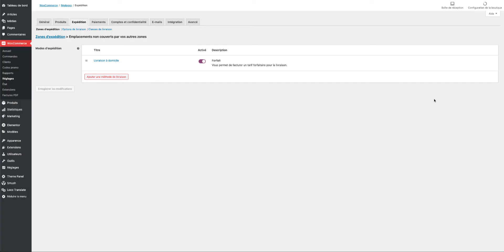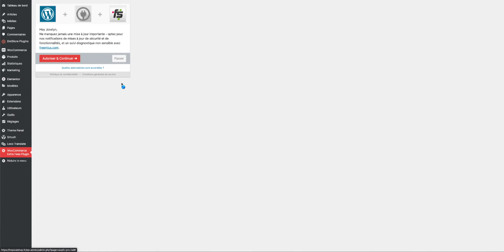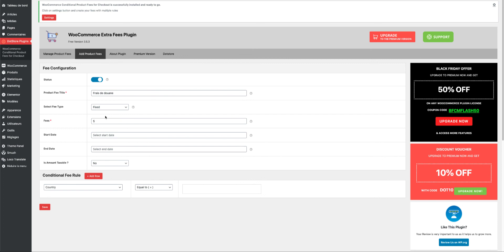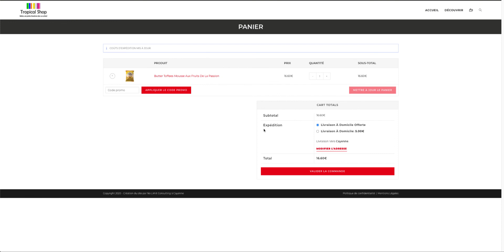Ajouter des frais supplémentaires au frais de port WooCommerce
Dans cette vidéo nous allons voir comment ajouter des frais additionnels à vos frais de port sur WooCommerce.
Envie d'ajouter des frais de traitement, de gestion, de préparation ou de douane ? Cette vidéo est faîte pour vous !